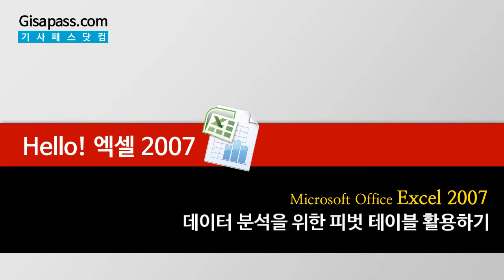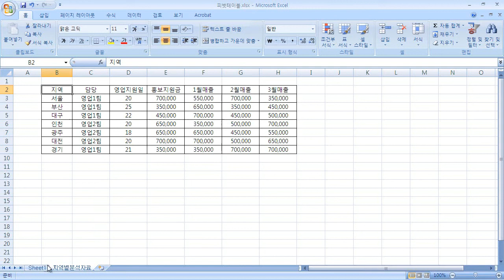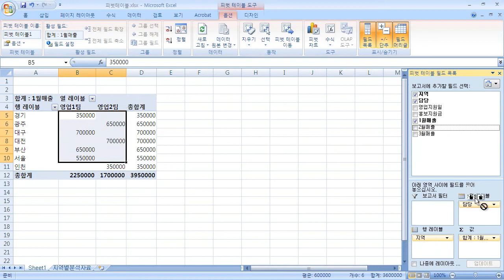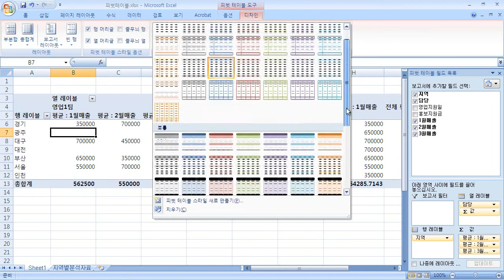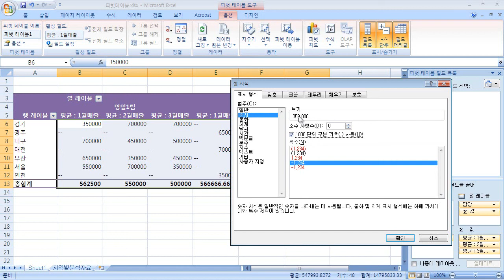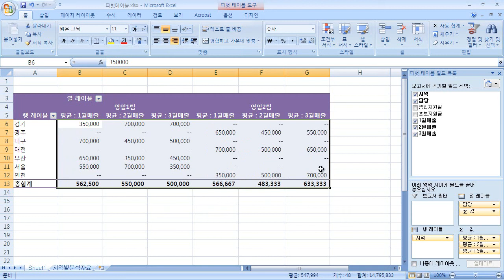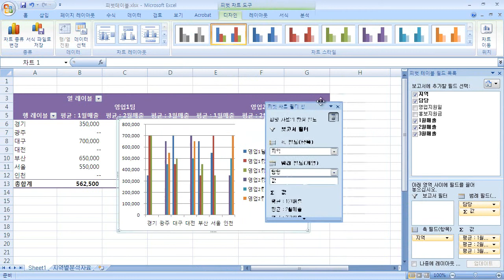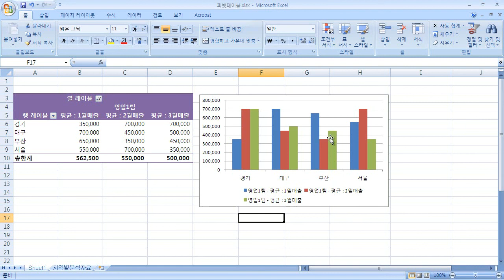EXCEL 2007(고급과정)_13강_데이터 분석을 위한 피벗 테이블 활용하기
엑셀함수, 엑셀 수식완전정복, 회사에서 사용하는 엑셀회계, 매크로 VBA 등 엑셀2007을 이용하여 다양하고 방대한 기능 한번에 해결 가능.
실무자를 위한 사용 메뉴얼 강좌 등으로 엑셀 완벽 정리.